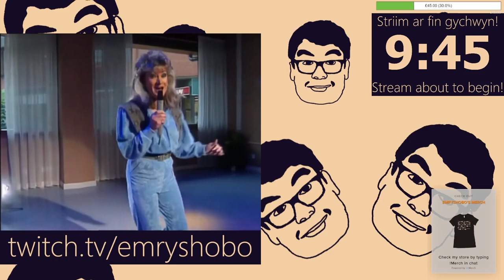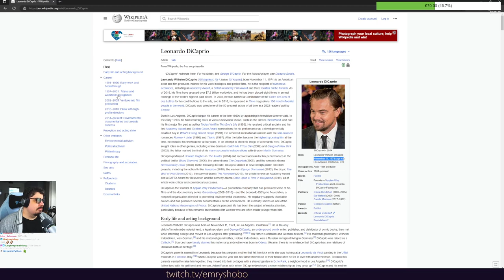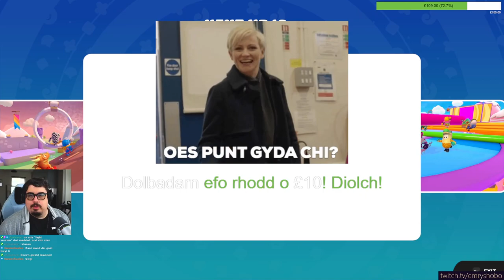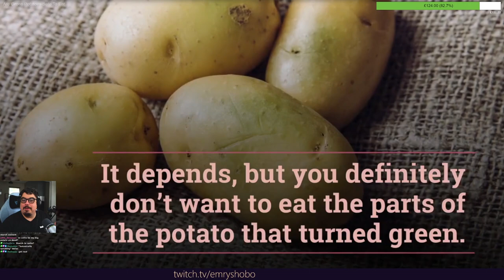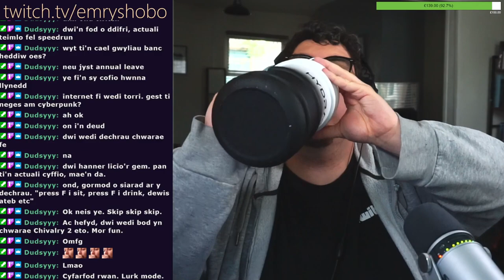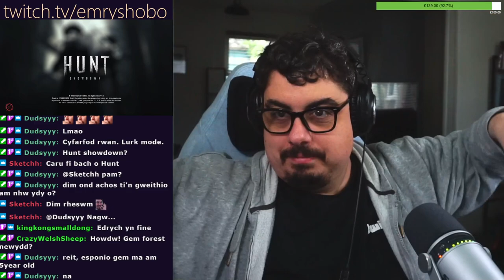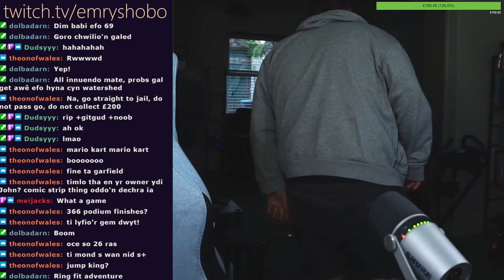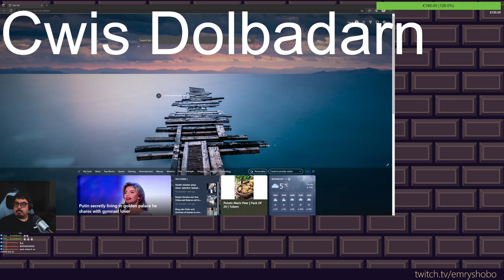Dydd Gwyl Dewi Mega Stream o hwyl a sdwff! (9yb - 6yh) DathluTwitchCymru2023 [Welsh/English]